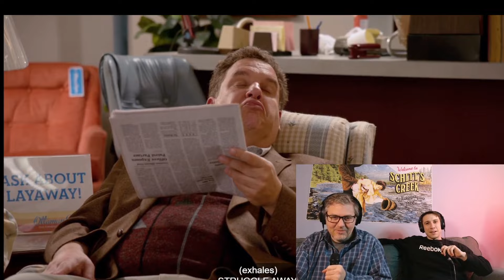The Goldbergs, Season 1, Episode 3. First Time Watching reaction